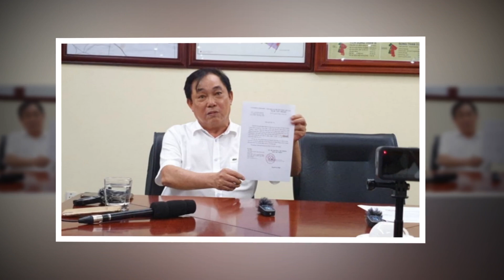🌏TBT RA QUYẾT ĐỊNH CỰC CĂNG KHIẾN HÀO QUANG TRẤN XÌN MR ĐỜM BAY THEO GIÓ,SỰ NGHIỆP TAN TÀNH